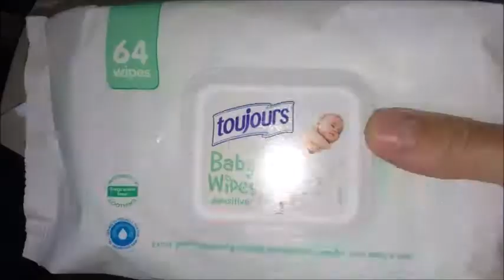Sticky Tape Residue Removal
How to remove sticky tape residue and glue from plastic. In this video you see tape that was removed after being on plastic for 5 years! Took about 8 minutes in all to remove using three different products.  WD40 featured in this video is available from Amazon